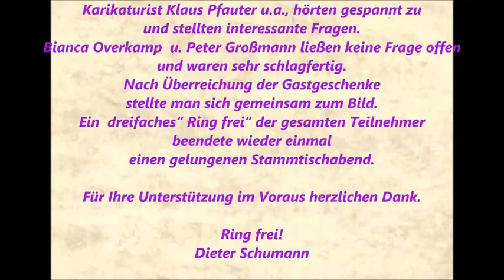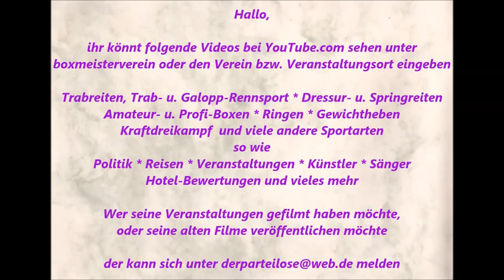286 * Der Sportler * Boxen * 135. Prominenten-Stammtisch 1 * Bianca Overkamp & Peter Großmann